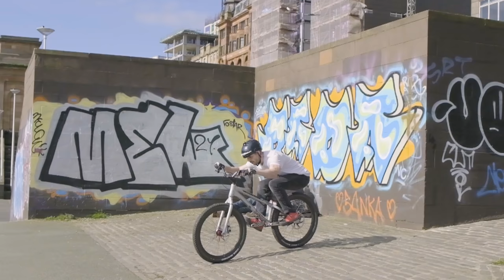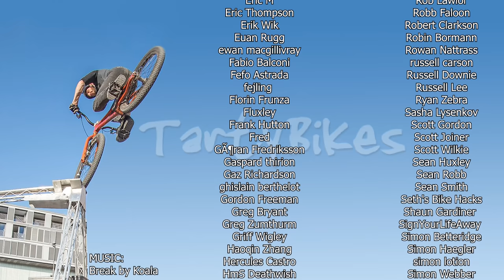How To Do Massive Drops! Beginner to Advanced Street Trials Techniques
Drops, a crowd pleaser, a right of passage for some and definitely a classic trials move! Big drops are easy to do but hard to land so today I take you through the steps needed to do them as safely as possible all the way from total beginner up to advanced.

Chapters:
0:00 Intro
1:28 The basics
4:57 Lowering the front wheel
8:55 Dropping and keeping on rear wheel
10:36 Medium sized drops tips
12:36 Big drops + landing smoothly
15:07 Massive drop technique

This was harder to explain than I ever thought it would be! It's one of those things that I've been doing for over two decades now so it can be hard to really break down what I'm doing and explain in a way that makes sense. I really hope my explanations do make sense and help you but I'm sure I might have missed some points so don't be shy in sharing any tips you have picked up on your own personal journey.

As I mention in the video, drops are dangerous so please stay safe, pad up if you like and practice onto slightly soft ground (but not too soft, you still want to be able to roll away) if you feel it'll help.

Drops can be done on any bike but this trials style is best suited to hardtail, the suspension kick-back on a full suss can make the cranks want to rotate backwards when landing with a locked brake which makes a harsh landing even harsher. It's not impossible, just don't expect to automatically have smooth landings just because you have rear suspension.  Front suspension is fine and can make it a softer landing for your wrists but if done right drops on a rigid bike like mine aren't particularly bad on the body if you build up, I've been riding for 24 years and done thousands of big drops and I am yet to get any joint issues, building up to the bigger drops is key to both get a smoother technique but also condition your body.

My bike setup is an Inspired Hex street trials bike which is completely rigid. I run 40 psi front and rear and use Light Bicycle carbon rims, I have Sram GX cranks and Inspired pedals, my bars are also Inspired models and I'm using Shigura brakes (MT7 rear,MT6 front with M810 Saint levers). Like I mention in the video you want to make sure your bike is in good condition and you're running parts suitable for the job, all my parts are chosen for their great strength to weight ratio, I wouldn't consider doing these drops if I was running super light components.

The trackstand and Backhop videos are here, please don't rush and try to run before you can walk...dial these in the best you can and you'll get better results with the drops: